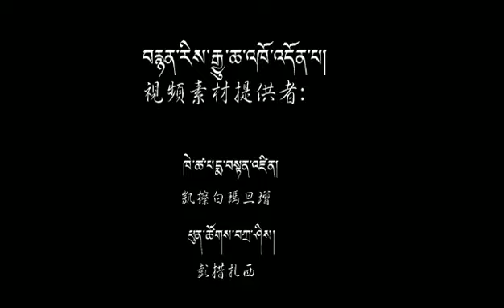Tibetan song by Palden Tsultrim & Dezom 2021